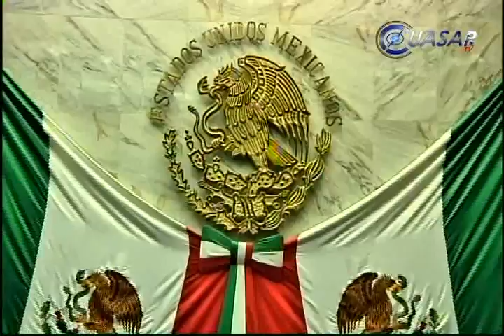Congreso, espera notificaciones de licencia de Fausto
Tras el anuncio del gobernador Fausto Vallejo Figueroa a través de su cuenta de Twitter de su retiro de la gubernatura, legisladores locales expresaron que el Congreso del Estado se encuentra a la espera de que llegue la notificación oficial, para darle el curso legal...